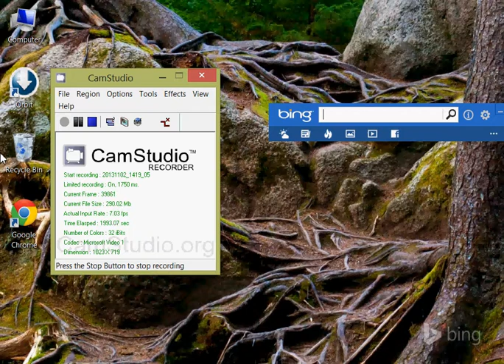C# Advanced tutorial part-4(Unit testing 1)